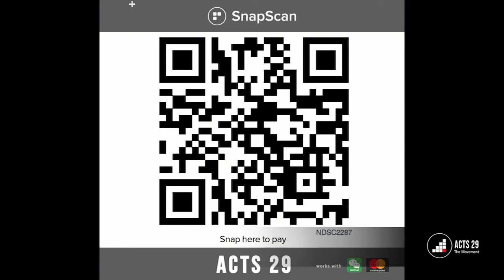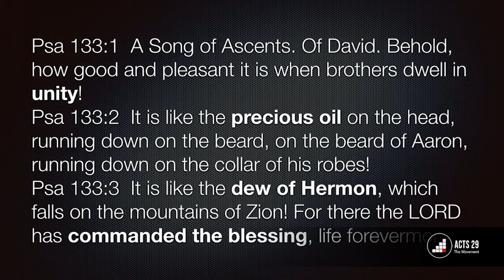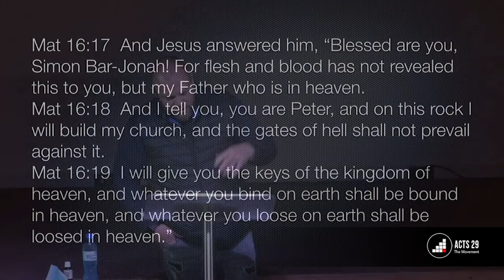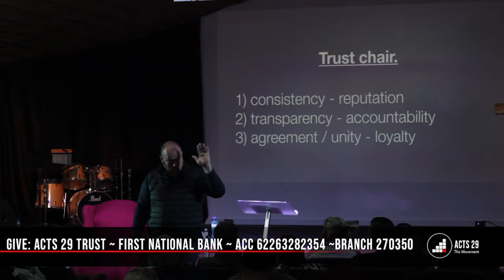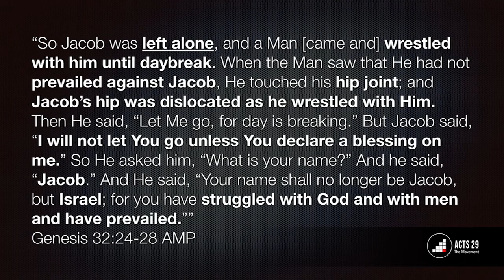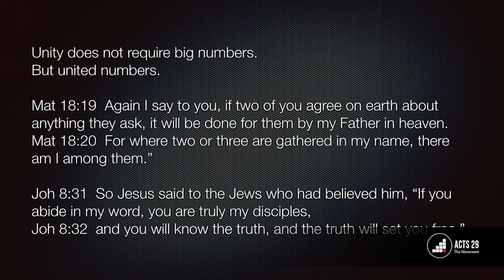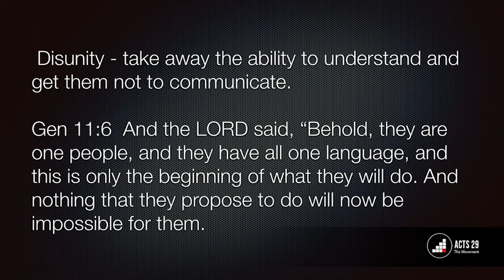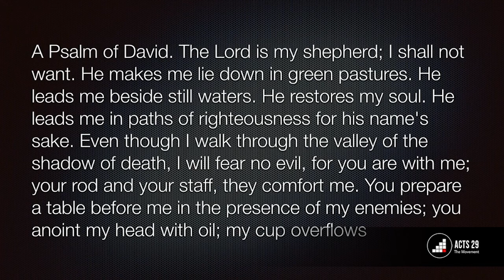Ps. Mathys - Demanding your blessing part 2 - 02.05.2021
Note the special layout of today's event:
The songs before the event start is as follows,

2. Good Grace
youtu.be/FfWuJgP8FUI